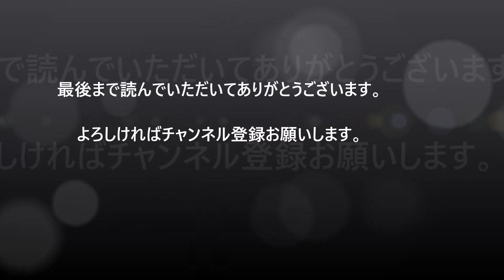「プロ根性で乗り越えましょう」松本人志“芸人仲間”に呼びかけ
加藤浩次「僕の決意は決まっている」きょう吉本興業・大崎会長とミーティング

宮迫博之、田村亮、吉本興業と急転和解へ…松本人志が仲裁で再契約の可能性

赤西仁が公取委のジャニーズ事務所への注意に言及 「日本のエンタメに悪影響」